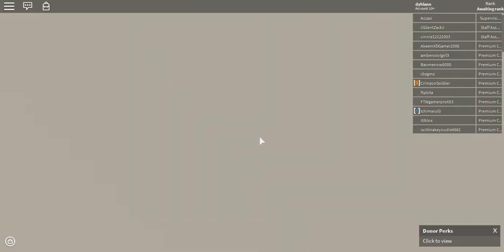Frappe Interviews!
hey guys, im just now starting a youtube channel! ill make roblox content, i hope you all enjoy (: